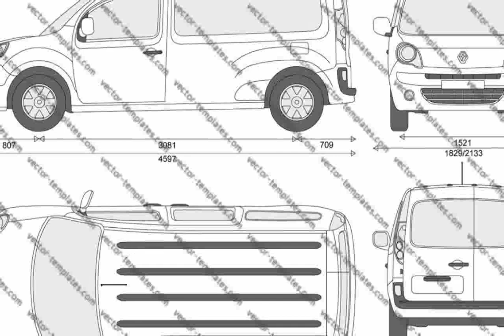Renault Kangoo Z.E. Maxi 5P 2015